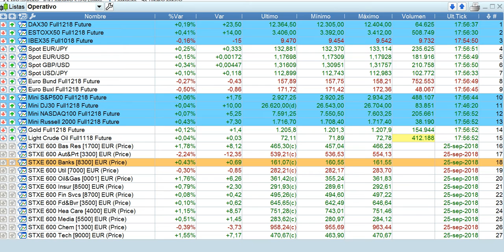Resumen en 90 segundos de bolsas y mercados del 25 9 2018 por Cárpatos Serenitymarkets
Resumen en 90 segundos de bolsas y mercados del 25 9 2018 por Cárpatos  Serenitymarkets.com